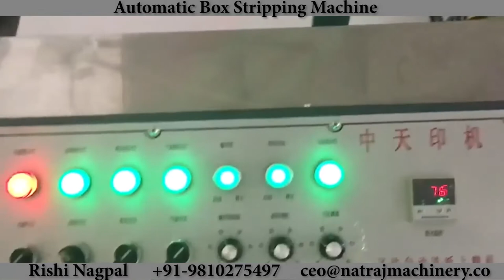Automatic Box Stripping Machine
Having developed a well equipped manufacturing unit and an in-house design unit, we have been able to meet the specific requirements of our valued clients. Our sound infrastructure, flawless range, customization capabilities and timely delivery of consignment have earned us a huge clientele across the country. Our team comprises experienced professionals who use premium quality raw materials to fabricate a complete compliance matching up with the international quality standards. We possess excellent example of providing highly efficient and quality products at affordable prices as per clients required quantities within the desired time frame.

Under the assistance and guidance of our mentor, Mr. Rishi Nagpal, our team of efficient employees has been able to attract a large client base in the respective market. His vast industrial knowledge and market experience has led a path of clear and smooth success for our business.

Machine we offer-
1. Single Facer Corrugation Machine
2. Paper Rell to sheet cutting Machine
3. Sheet Pasting Machine
4. 4 Bar Rotary and Creasing Machine
5. Eccentric Slotter
6. Box Stitching Machine
7. Pressing Machine
8. Die Cutting Machine
9. Flexo Printer
10. Automatic Box Making Plant
Message Rishi Nagpal on WhatsApp.